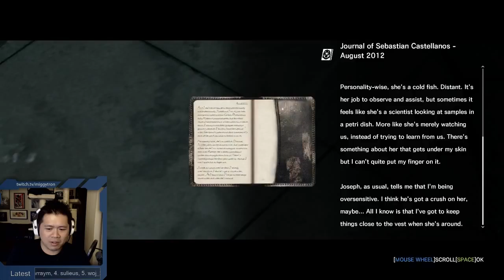[The Evil Within] Miggy plays Chapter 11: Reunion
Miggy reunites with his cop buddies and swims in panic away from scary water monsters